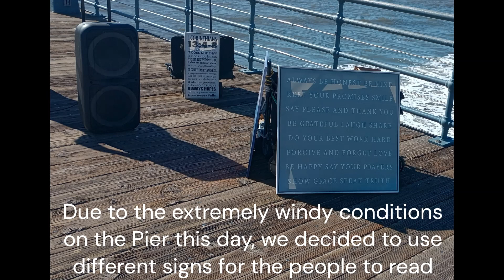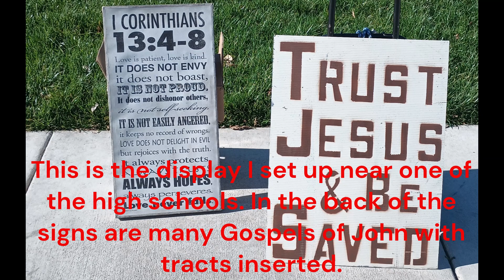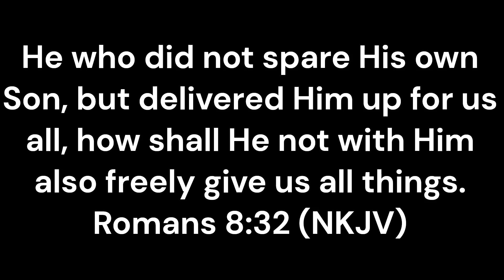Slideshow with worship music for evangelism ministries, Sat., 2-10-2024 to Fri., 2-16-2024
Included in this slideshow with worship music is photo highlights from the evangelism outreaches that took place on the Santa Monica Pier, Saturday, February 10, 2024, and Sunday, February 11, 2024, at both Santa Monica Pier and Venice Beach boardwalk, plus off campus high school ministry.

This video slideshow is approximately 3 minutes and 38 seconds long.

This day, Saturday, February 10, 2024,  on the Santa Monica Pier brother Nick and I took turns preaching the gospel to all the people on the Santa Monica Pier.

During the preaching Christian literature was being handed out, both Gospels of John and Gospel tracts.

Today at the Santa Monica Pier, collectively approximately 150 Gospels of John (with a Gospel tract insert) were handed out, and about another 197 English Gospel tracts, and 30 in Spanish.

One young boy talked with brother Nick and repeated a prayer to ask Jesus Christ into his life to be his personal Savior.

For those of you that don't know brother David Gregory also has  Facebook, Rumble, God Tube, Tik Tok and e-mail accounts.

In the event you would like to be added to the mailing list in order to receive some of brother David's sermons that were taught some years ago while he was a missionary in Ukraine and now available in English in text form, please e-mail him at

The ministry David Gregory works with while in Venice is called the
Venice Beach Bible Ministry with brother and pastor Michael.   This ministry can be located on Facebook, under the search:  Venice Beach Bible Ministry.

Another Ministry I'm involved with takes place off campus at the high schools.

Brothers in Christ, (G), Nick and David also visit high schools, share the love of Jesus Christ, and hand out gospel tracts and gospels of John to the students that desire to receive one.

Last semester we visited about 50 to 60 high schools, and this is continuing this semester as well.  We cover Orange County, LA County, Riverside County and beyond.

As the Lord leads, please pray for these ministries, especially for improved health,  favor with everyone in our sphere of influence, divine appointments, fruitful, effective ministry, and that God will be glorified and His kingdom advanced.

Also please pray that God will water the seeds of His word that were sown in the hearts of the people that heard the gospel, and may many come to saving faith in Jesus Christ.

As the Lord leads, please also pray that God will use these You Tube videos to help, strengthen, and encourage many Christians across the globe with their relationship with Jesus Christ in the areas of discipleship and evangelism.

Thank you so much for your prayers.

Because of Jesus Christ, for Him and His glory,

Brother David Gregory